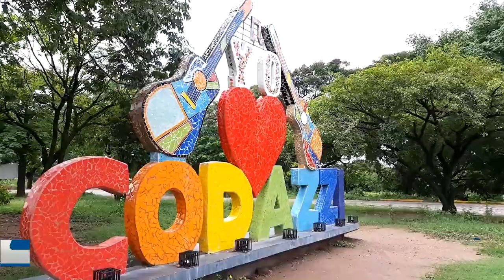APUÑAL4RON A HABITANTE DE CALLE EN CODAZZI